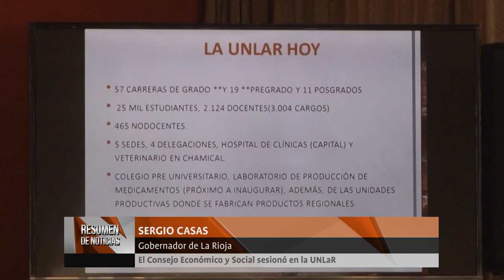Resumen de Noticias UNLaR 11-09-18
En esta edición, te contamos sobre la semana de las ciencias; el Concurso docente en Humanas; Sesionó el Consejo Económico y Social en la UNLaR.